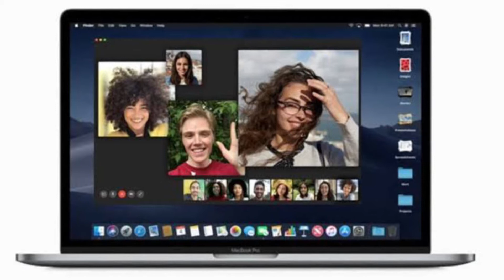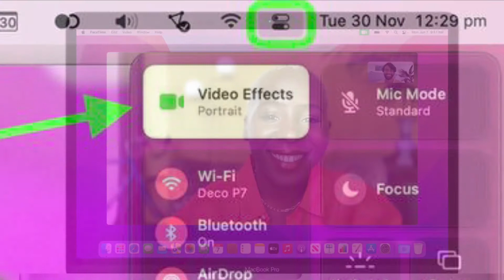How to Blur Your Background on a FaceTime Call on Mac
Here is how you can blur your background on a FaceTime Call in macOS Monterey on Mac. Let’s learn how it’s done!